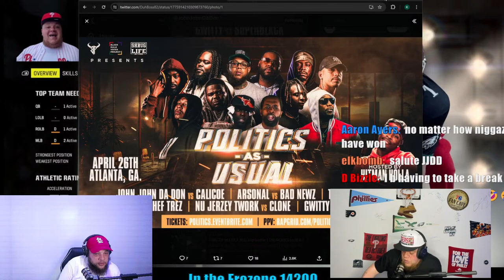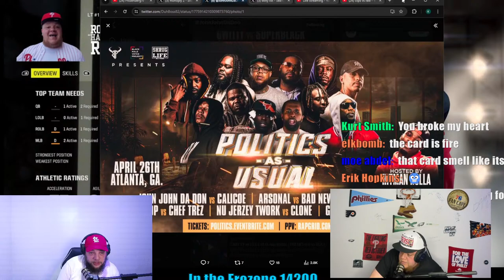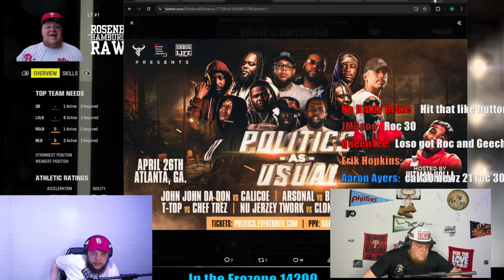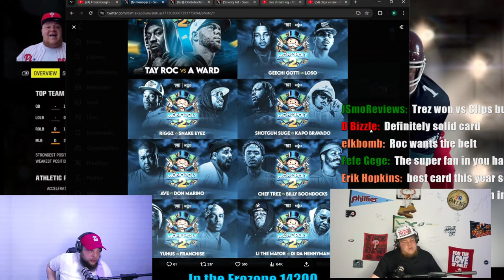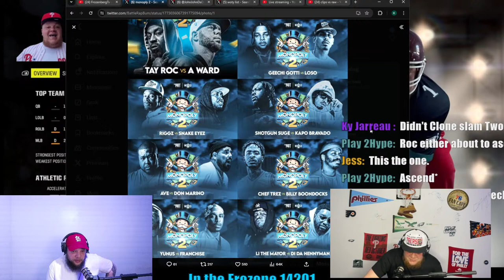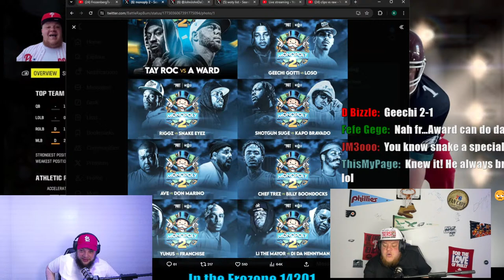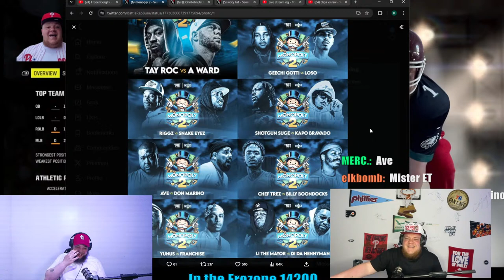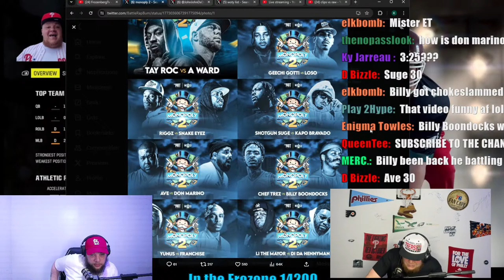FROZE N BROZE (WOTY /BULLPEN /RIOT)